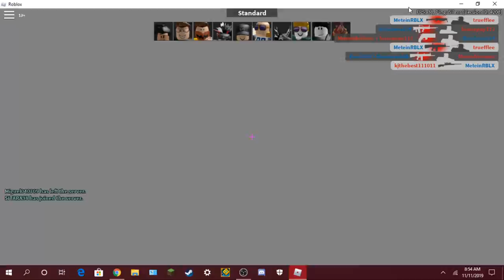some arsenal gameplay